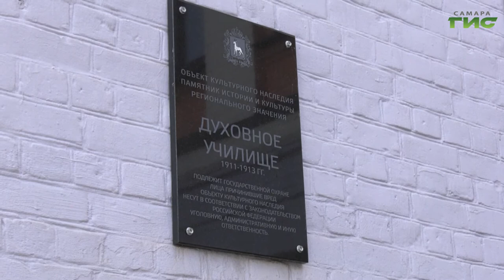"Свечников — 1"/ "Город.История.События" от 02.09.2021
Читаем воспоминания Вениамина Димитриевича Свечникова, уроженца села Натальино Самарской губернии и выпускника Самарского духовного училища. Воспоминания подготовлены к изданию его внуком Владимиром Серафимовичем. Подробности смотрите в программе "Город.История.События".